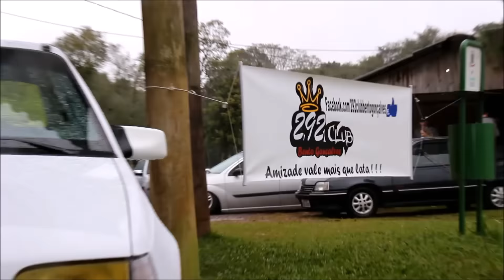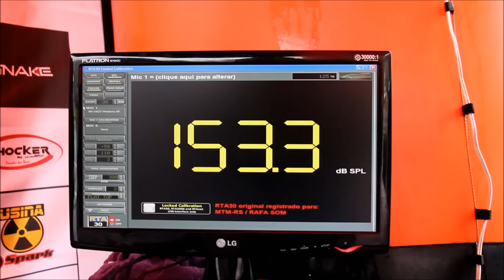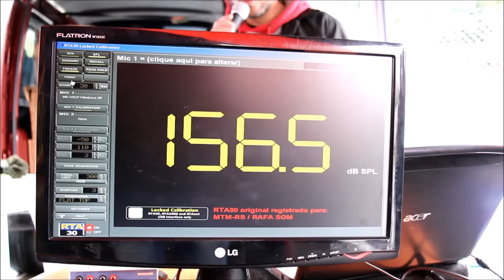3º Gariba Car Fest ᴴᴰ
Evento realizado no dia 22 de Maio de 2016 na cidade de Garibaldi-RS, sob a organização de Kiko Som, e medições feitas pela MTM BRASIL.